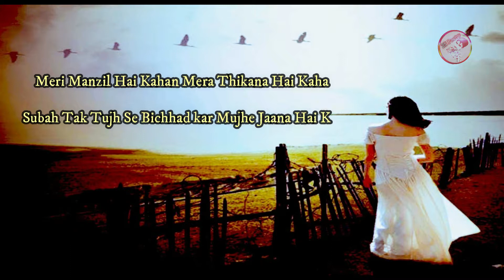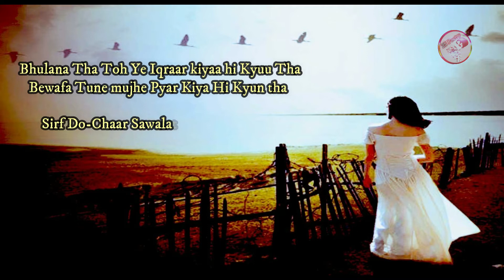Sad urdu poetry with sad music ||Hum tere shahar mein aaye hain|| Sad urdu poetry 2019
Sad urdu poetry with sad music || Hum tere shahar mein aaye hain Poetry ||Urdu Poetry 2019..

This Heart touching urdu poetry 2019 so sad and heart broken shayari in urdu and hindi sad poetry i really love sad urdu poetry.this famouse shayari so heart touching poetry so sad and imotional lyrics with sad music.this lyrics use many time famouse songs ham tere shehar me aye hain musafir ki tarha.

Ghazal Lyrics.
Hum Tere Shehar Mein Aaye Hain Musafir Ki Tarah
Sirf Ek Baar Mulaqaat Ka Mauqa De De

Meri Manzil Hai Kahan Mera Thikana Hai Kaha
Subah Tak Tujh Se Bichhad kar Mujhe Jaana Hai Kaha
Sochne Ke Liye Ek Raat Ka Mauqa De De

Apani Aankho Mein Chhupa Rakkhe Hai Juganu Meine
Apani Palko Pe Saja Rakkhe Hain Aansu Meine
Meri Aankho Ko Bhi Barsaat Ka Mauqa De De

Aaj Ki Raat Mera Dard-e-Muhaabat Sun Le
Kap Kapate Huae Hotho Ki Shikaayat Sun Le
Aaj Izhaar-e-Khayaalat Ka mauqa De De

Bhulana Tha Toh Ye Iqraar kiyaa hi Kyuu Tha
Bewafa Tune mujhe Pyar Kiya Hi Kyun tha
Sirf Do-Chaar Sawalat Ka Mauqa De De

Punjabi Poetry.

Iqbal Poetry.

Urdu Poetry.
New sad urdu poetry 2019|| Wo jazbon ki tijarat thi in urdu || Urdu and hindi poetry

Bollywood Poetry..

Waris Shah Poetry.

Baba Farid Poetry.

Shakeel badayuni poetry .